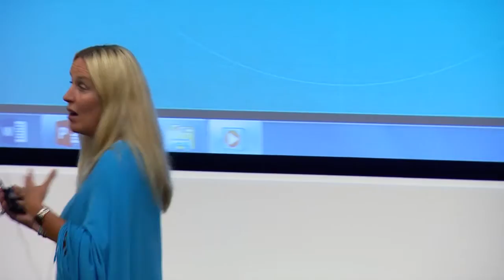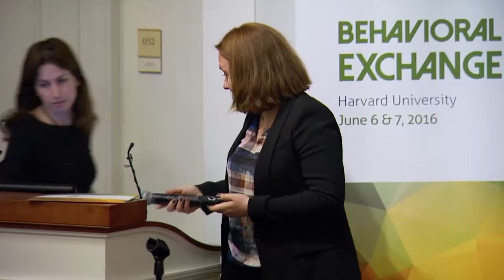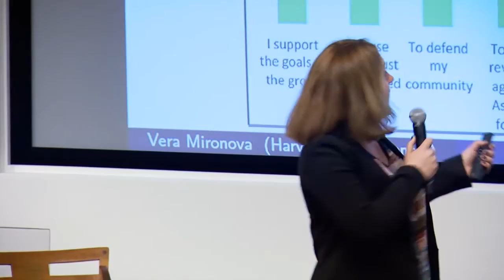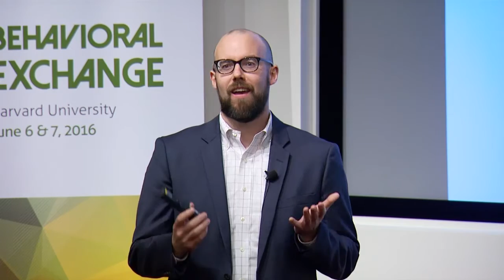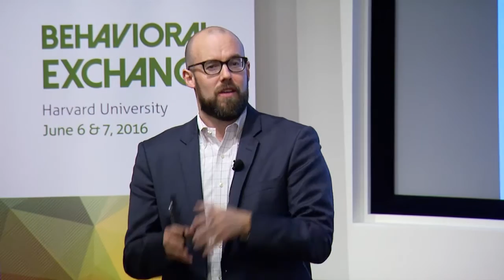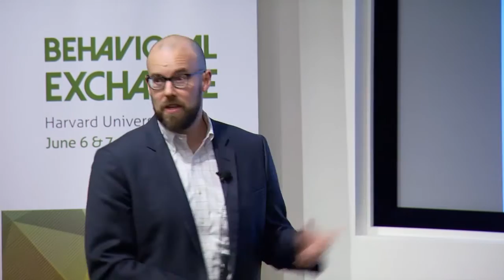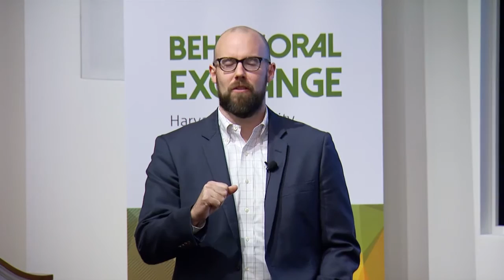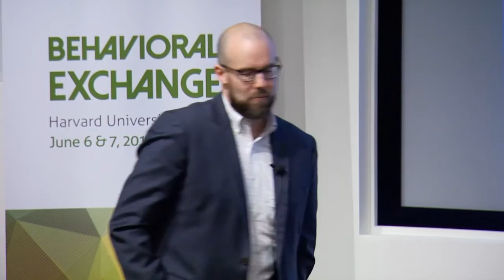BX2016 'Making Diversity Work' Plenary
9:00 AM - 10:30 AM, Monday, June 6th, Harvard Business School.

Introduction to the BX2016 Conference by Abigail Dalton of the Behavioral Insights Group at Harvard.

A Discussion on 'Making Diversity Work'  featuring Iris Bohnet (Harvard Kennedy School), Linda Babcock (Carnegie Mellon University), Will Dobbie (Princeton University), and Katherine Phillips (Columbia Business School).

Breakout Introductions are given by Vera Mironova for 'Diversity' (Harvard Kennedy School), Mike Norton for 'Philanthropy' (Harvard
Business School), Jim Greiner for 'Law' (Harvard Law School), and Anuj Shah for 'Development' (University of Chicago Booth School of Business).